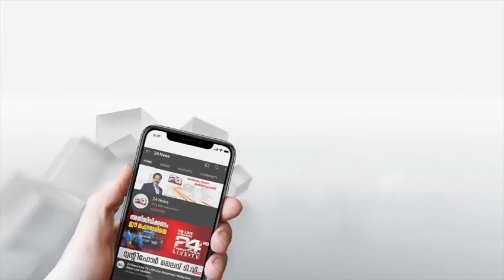ഭീഷണിപ്പെടുത്തി പണം തട്ടാൻ ശ്രമിച്ചു; ബാലചന്ദ്ര കുമാറിനെതിരെ ദിലീപ്